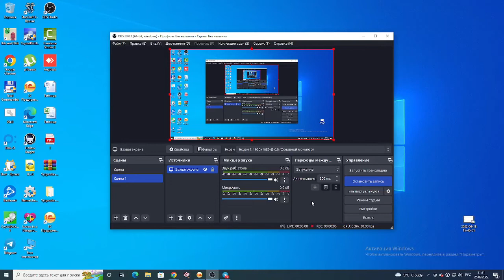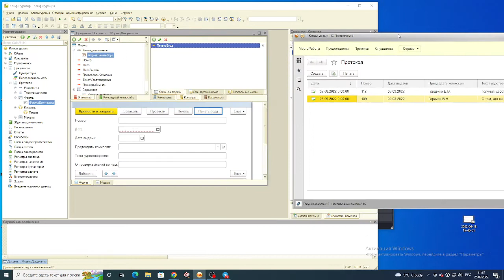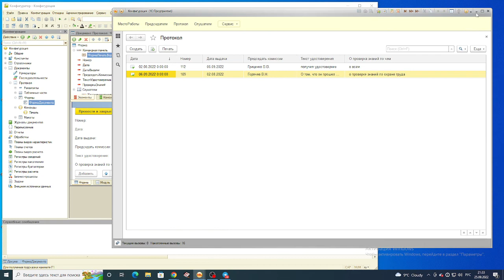1С не добавляет кнопку на форму, я думаю разарботчики должны видеть это ....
проблема отображений кнопопок формы 1с